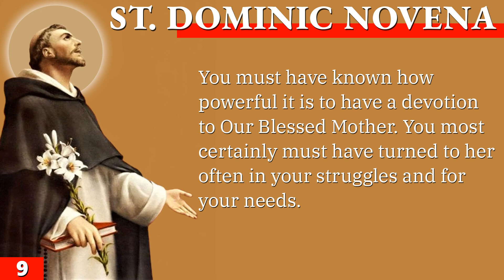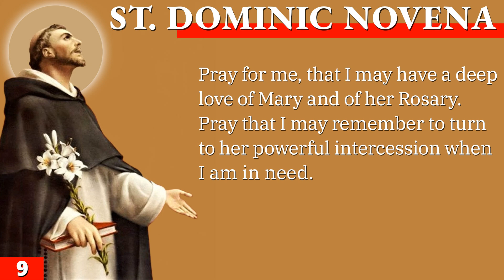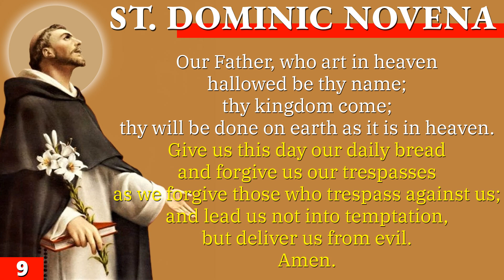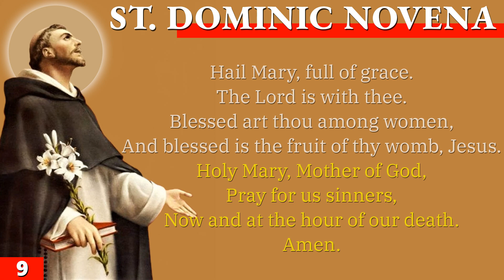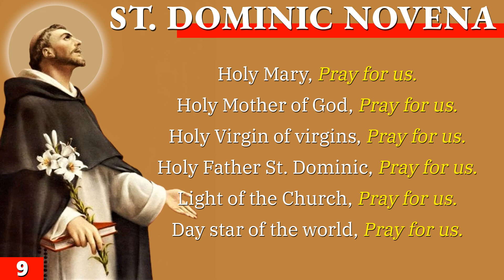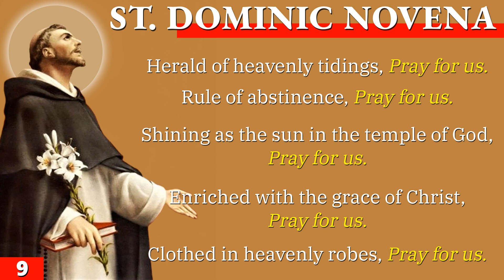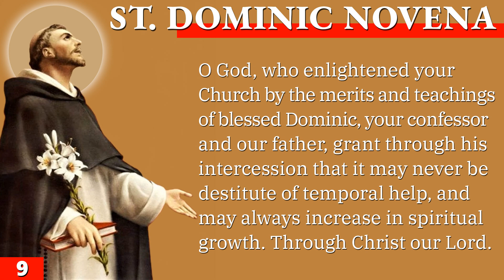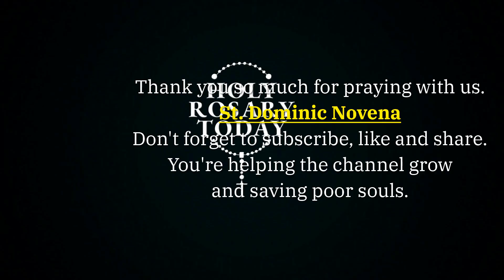ST. DOMINIC NOVENA DAY 9 🙏 August 7, 2023 🙏 Holy Rosary Today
Today will pray and meditate the ninth day of the Novena to Saint Dominic, the Patron saint of astronomers, the innocent who are falsely accused of crimes, and the Dominican Republic.

*Chapters*
00:00 - Intro
00:29 - Sign of the Cross
01:18 - Novena Prayer
02:57 - Concluding Prayer (3 Our Father, 3 Hail Mary, and 3 Glory Be)
05:30 - Litany of Saint Dominic
08:09 - Final Prayer
08:35 - Outro

*How to Pray the Novena to Saint Dominic*

2. Novena Prayer
Dear Lord, we thank You for giving us St. Dominic as an example of devotion to You. Help us to imitate his love of Mary and of her special prayer, the Rosary.

St. Dominic, you had a deep love of God and of His Blessed Mother. Legend has it that the Rosary, as we pray it today, began with your propagation, when Mary appeared to you and told you how to pray it.

You must have known how powerful it is to have a devotion to Our Blessed Mother. You most certainly must have turned to her often in your struggles and for your needs.

Pray for me, that I may have a deep love of Mary and of her Rosary. Pray that I may remember to turn to her powerful intercession when I am in need.

[Please pause, and mention your personal intentions for this Novena.]

St. Dominic, pray for us!

3. Concluding Prayer (Our Father, Hail Mary, Glory Be) - 3x

4. Litany of Saint Dominic

5. Final Prayer
Let us pray, O God, who enlightened your Church by the merits and teachings of blessed Dominic, your confessor and our father, grant through his intercession that it may never be destitute of temporal help, and may always increase in spiritual growth. Through Christ our Lord. Amen.

6. End with the Sign of the Cross

Thank you for joining us, on the ninth day of St. Dominic novena.